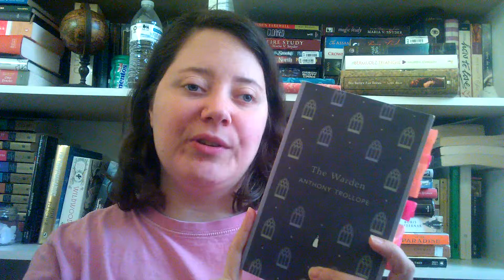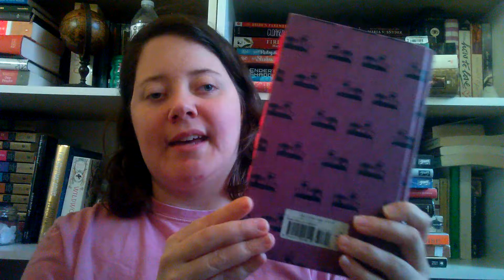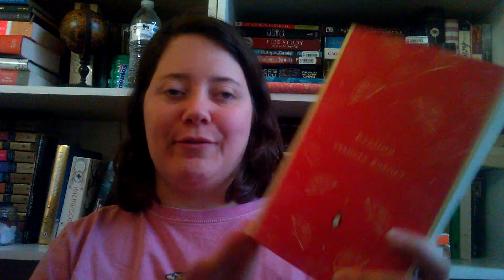My Penguin English Library Collection Pt 2: Read and Unread Books 😀